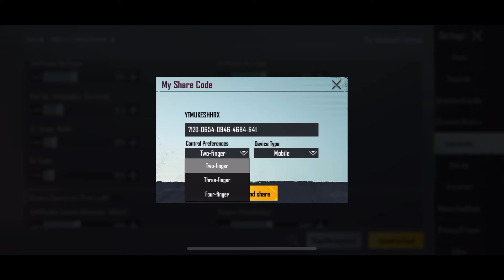NEW🔥 Best PRO Sensitivity Settings RECOIL control For Any Device Update BGMI & PUBGm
NOTE - Full Credit To Owners All Images,  Shows in the Video belongs to Respected owners